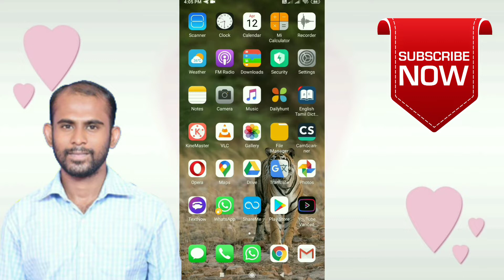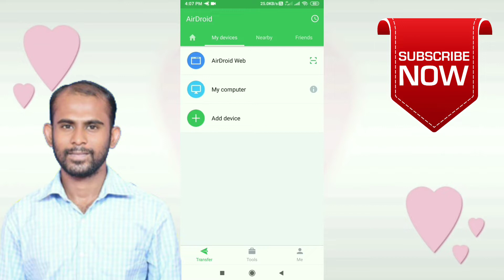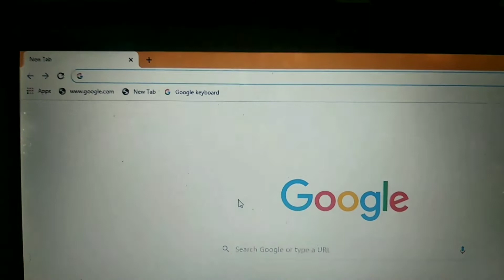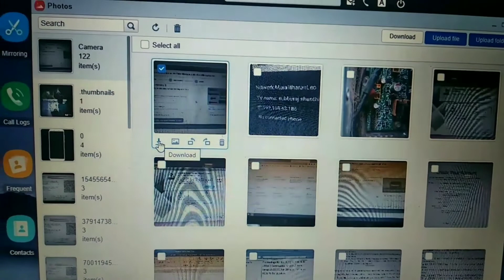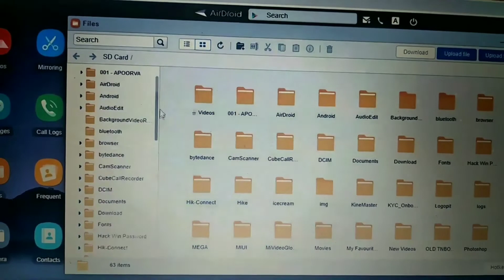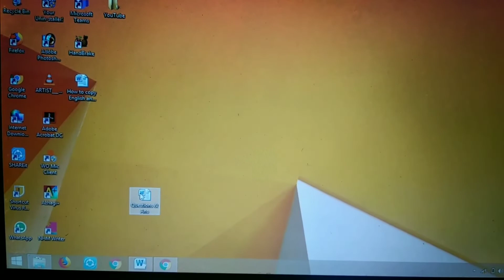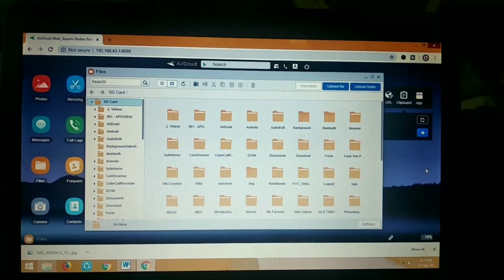How to transfer files between Computer and Mobile Wirelessly? (without USB cable) | Easiest Method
Transfer files between Computer and Mobile Wirelessly | Easiest Method

இந்த வீடியோ வில் மிகவும் எளிமையான முறையில் வயர்லெஸ் பைல் ட்ரான்ஸ்பர் செய்வது எப்படி என்று பார்ப்போம்.

Facebook ID Name – MuralitharanLeo

If you have any queries, please leave your comments at the comment section.

How to Transfer Files Without Internet and USB Cable Tamil
File transfer mobile to pc without cable in tamil
Transfer files between computer and Mobile Wirelessly for Free in tamil
How to Share Files from Android to PC Wirelessly | Latest Method
How to transfer files from mobile to pc wireless
How to transfer files from PC to mobile wireless
how to send files from pc to mobile without any cable in tamil
Wireless File Sharing Between Mobile and PC in tamil
How to Share files from Android to PC using SHAREit in tamil
How to Share files from Android to PC using Airdroid app in tamil
File sharing share me App (PC to Mobile)
Best file sharing app |  Airdroid app
Best file transfer app |  Airdroid app
Alternate app for shareit
Airdroid
Airdroid app

Files Transfer
- AirDroid supports transferring all kinds of files across different platforms like Windows, Mac, Linux, and mobile devices, on the same network and even remotely.
- Send music, video, photo, gif, APK, link, and all kinds of files you would like to transfer.